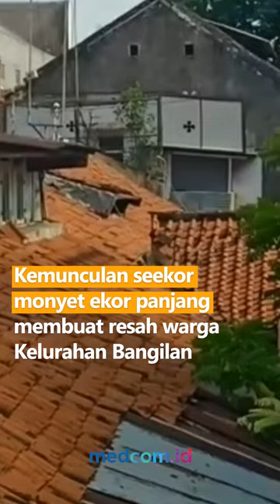MERESAHKAN, SEEKOR MONYET BERKELIARAN DI PEMUKIMAN WARGA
Kemunculan seekor monyet ekor panjang membuat resah warga Kelurahan Bangilan, Kota Pasuruan, Jawa Timur. Warga khawatir monyet yang berkeliaran di atas genteng rumah, dan di atas pepohonan tersebut akan menyerang dan melukai anak kecil yang sedang bermain diluar rumah apalagi kalau monyet tersebut sampai masuk ke dalam rumah warga.

Warga menduga monyet yang berkeliaran tersebut merupakan hewan peliharaan warga dari kelurahan lain yang lepas dari kandangnya. Sementara itu, pihak BPBD yang mendapat laporan langsung berupaya melakukan penangkapan monyet tersebut.